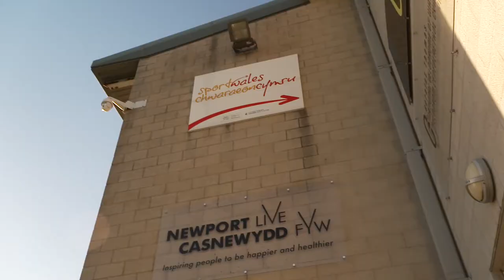EGNI CO-OP SOLAR: GERAINT THOMAS NATIONAL VELODROME OF WALES (short version). English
The largest solar installation in Wales. Egni co-op puts 2,000 panels on Geraint Thomas National  Velodrome of Wales